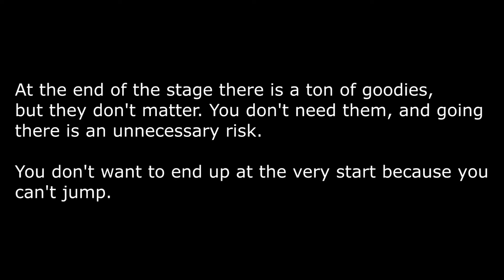BioMenace - Final Boss + Ending (Normal)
BioMenace - How to defeat Master Cain (the final boss), plus the ending.
The game was played using the Steam version.
BioMenace Episode 3
Difficulty - Normal.